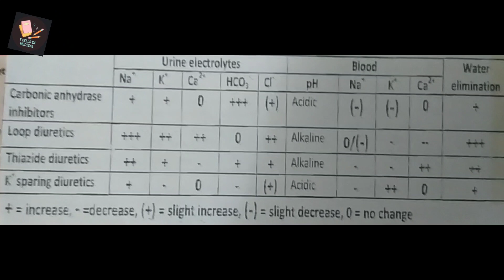Effect of Diuretics on Electrolytes | Memorize in 3 Minutes | Trick to learn | Pharmacology